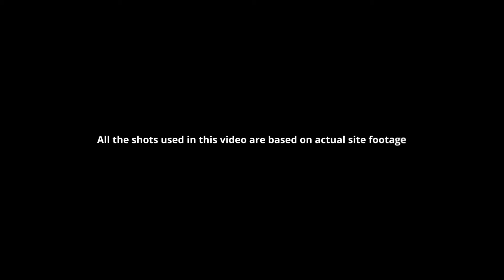Mangla Garrison Housing society mera Mangla Dam 03231410598 Sheikh Ehtesham ul Haq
Mangla garrison housing scheme near Mangla dam